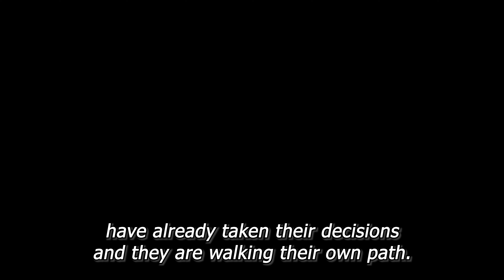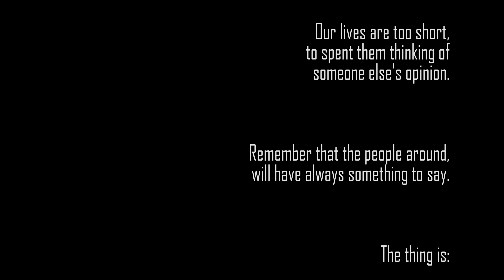Search To Find (in Bussana Vecchia)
An inspirational journey in the unique artists' village of Bussana Vecchia, in Liguria, Italy. The power of simplicity is so intense, that makes you want to explore every part of the "ghost town".

Thanks, to all these beautiful beings, that appeared in this journey and made it extraordinary.

Special Thanks to Family Longhi, for their hospitality and their passion to share their knowledge with me. See you soon...

LOVE AND PEACE TO EVERYONE

ROLAND CUBE STREET EX
BOSS RC300-LOOP STATION
BOSS RC3-LOOP PEDAL
BOSS DD7-DELAY PEDAL
BOSS RV6-REVERB PEDAL
ELECTRO HARMONIX FREEZE SOUND RETAINER
E-BOW